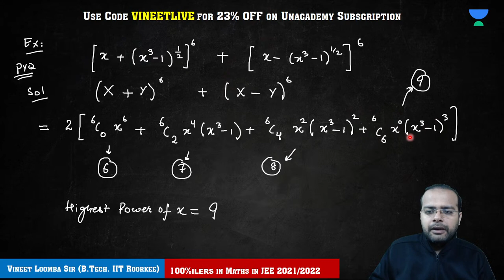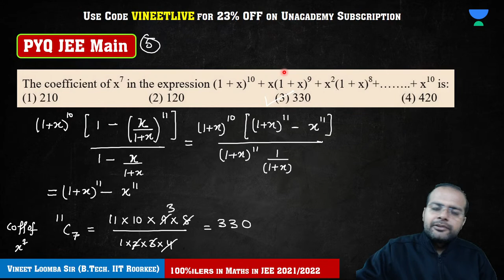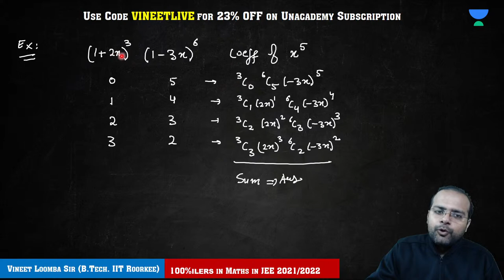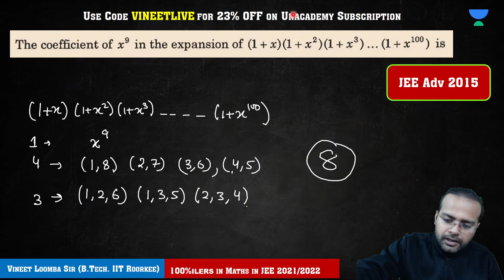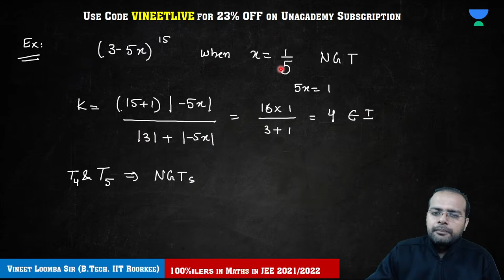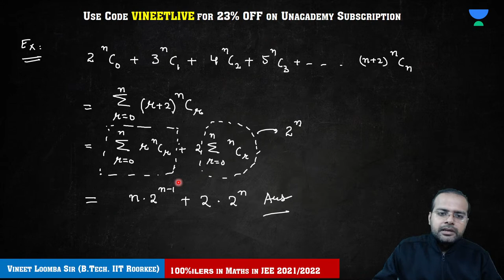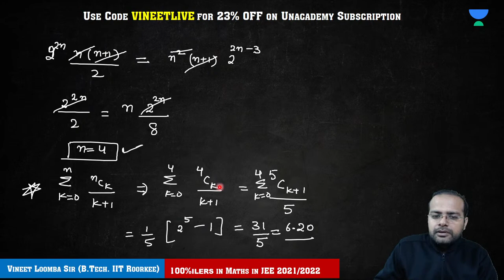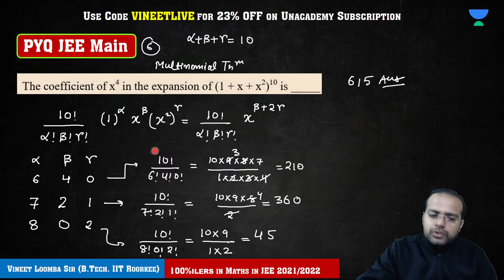Best One Shot on Binomial Theorem | JEE 2023 & 2024 | Vineet Loomba Sir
Call Vineet Loomba Sir's team on 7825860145 and take your JEE Preparations to the next level.

➤ About the Educator: No. 1 Maths Educator | IITian | Mentor to 100%ile thrice in JEE Main 2021 & 2022 | Always Basic to JEE Advanced | 11+ Yrs Exp. | Google Me.

You can enroll to Unacademy Subscription and get the following benefits:
1. Learn from your favourite teacher
2. Dedicated DOUBT sessions
3. One Subscription, Unlimited Access to Live Online Classes and Videos
4. Real-time interaction with best-in-class teachers
5. You can ask doubts in live online classes
6. Limited students in each Class
7. Download the videos & watch them offline
Feel free to spread the word – share the videos with your friends and classmates.